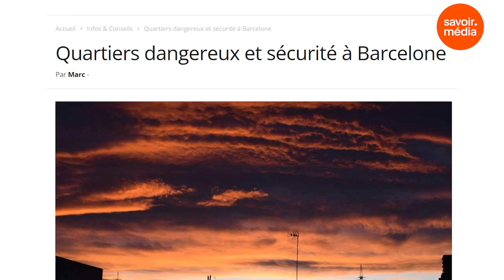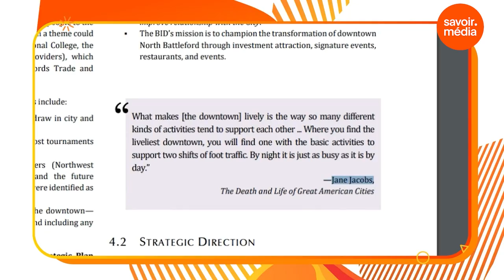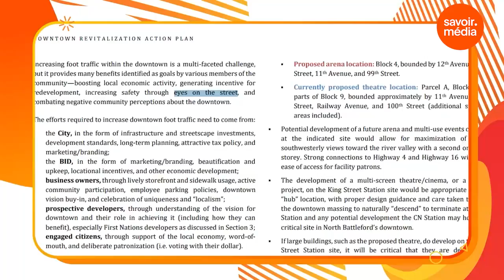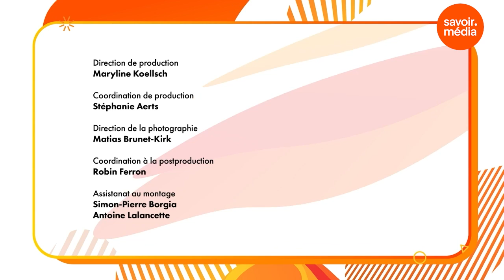Ghettos et exclusion : une affaire d'urbanisme? - Territoire, saison 3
Le terme « ghetto » est souvent utilisé pour parler de certains quartiers qui sont laissés-pour-compte. Mais est-ce que ce terme est juste? D’autre part, est-ce que l’urbanisme a un rôle à jouer dans l’exclusion ou l’appauvrissement de ces quartiers? Qu’en est-il de la criminalité?

Vous avez aimé la vidéo Ghettos et exclusion : une affaire d'urbanisme? - Territoire, saison 3 ?